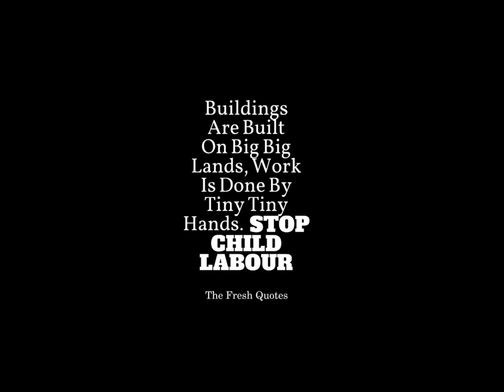Labour day special performance | child labour | eshaal iftikhar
AoA Everyone
As you all know today is 1 may (labour's day). So I suggested to make a new interesting video on child labour with my friends.